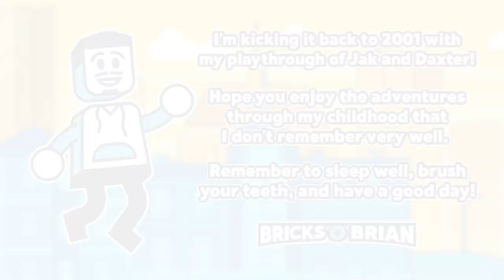A Legendary Beginning! - Jak and Daxter with Bricks 'O' Brian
CREDITS

Brian Saviano
321 Main Street 1448